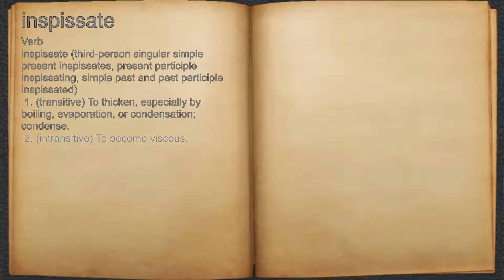What does inspissate mean?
A spoken definition of inspissate.

Intro Sound:
Typewriter - Tamskp